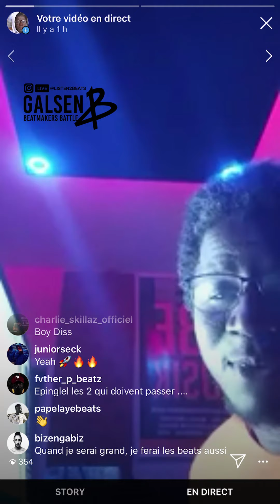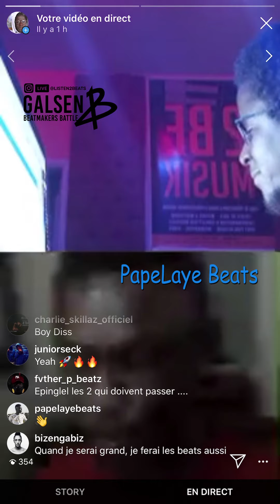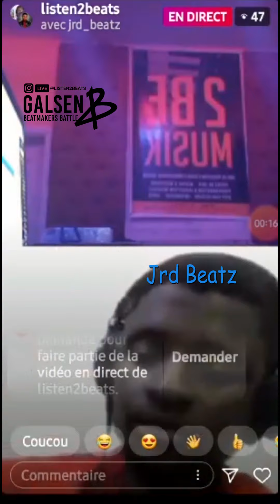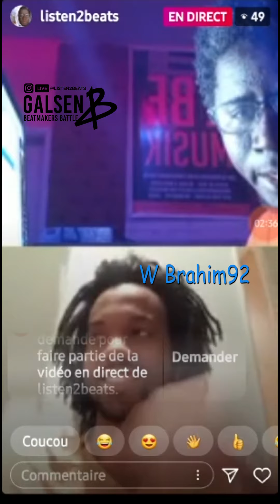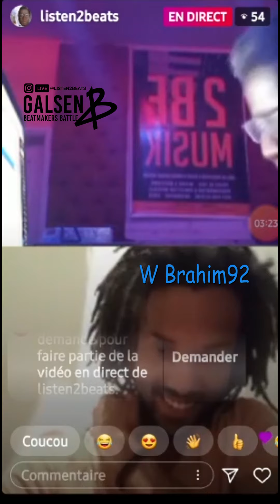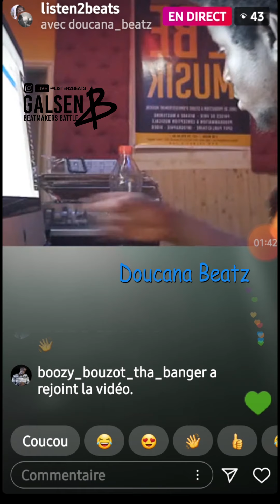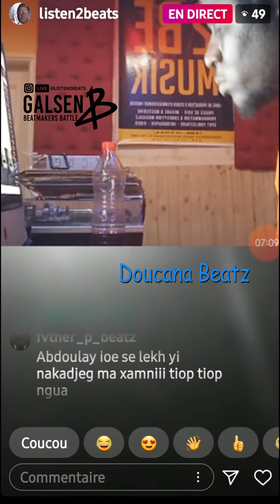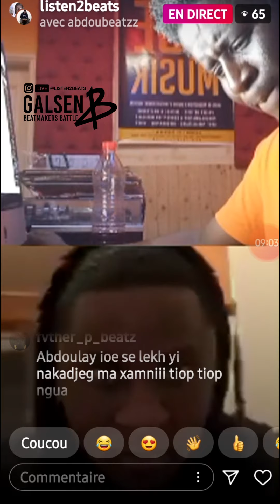GALSEN BEATMAKERS BATTLE J1 AVEC PAPELAYE BEATS W BRAHIM92 ABDOUBEATZ DIAB'S ON THE BEATZ JRD BEATZ